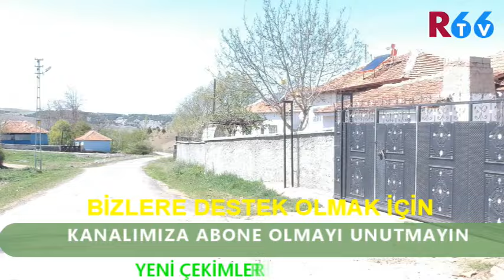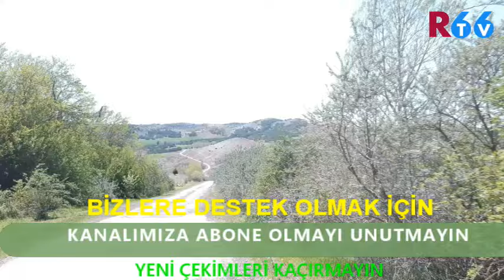Kartal Köyü Tanıtım Fragmanı 2024